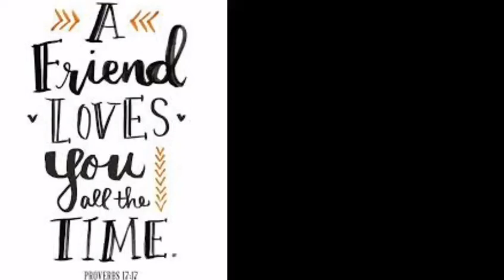Happy Friendship day...